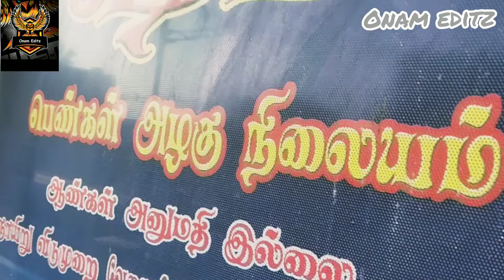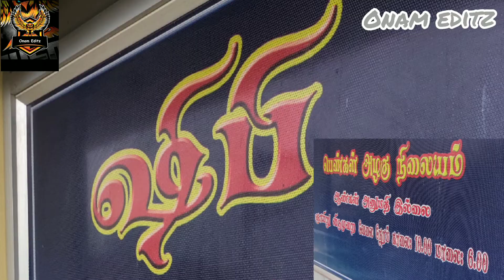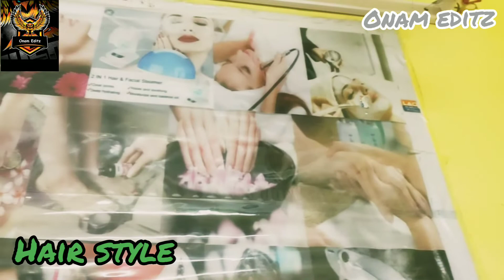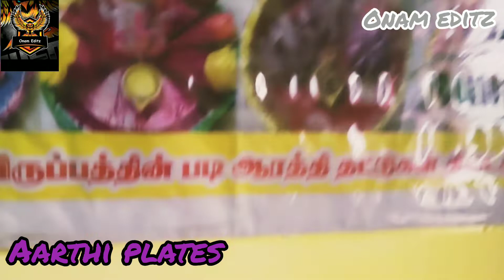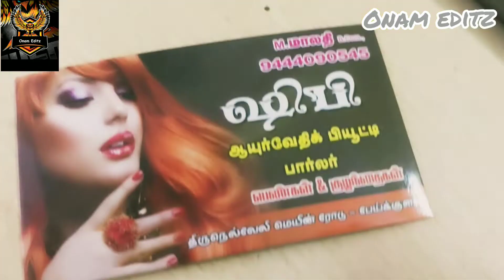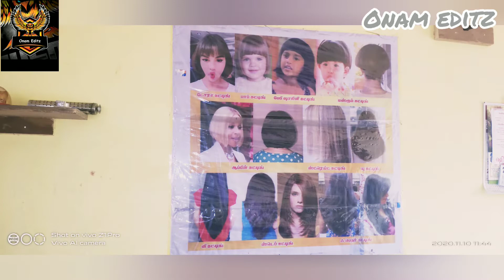Shibi beauty Parlour | Peikulam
Shibi beauty parlour
Thirunelveli Main road,
peikulam...
shi_bi_beauty